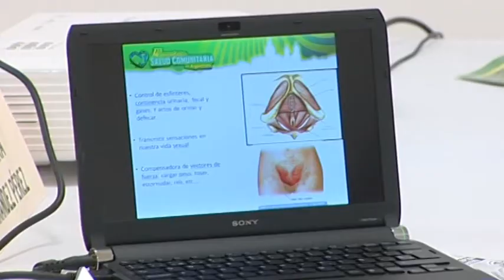NOTICIA IV JORNADAS SALUD AGÜIMES 04 11 2016